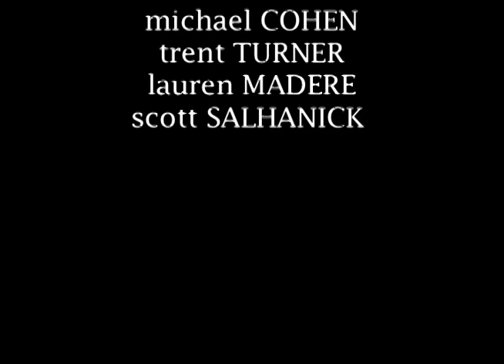Apples To Ashes - Play with squirrels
A short film made in 48 hours for the 48 hour film fest in Chicago.